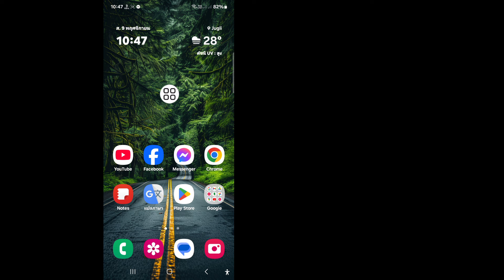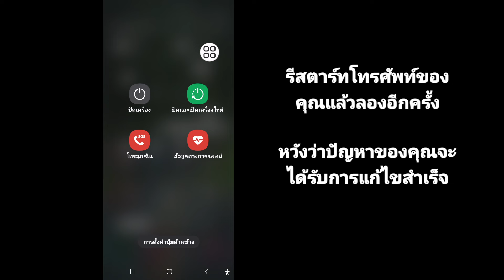วิธีแก้ไขปัญหาการหยุดวิดีโอ YouTube อัตโนมัติ | ปิดวิดีโอ YouTube อัตโนมัติ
ในวิดีโอนี้ ฉันจะแสดงให้คุณเห็น [วิธีแก้ปัญหาวิดีโอ YouTube หยุดชั่วคราวอัตโนมัติ] ดังนั้นดูวิดีโอนี้อย่างระมัดระวังและอย่าข้ามวิดีโอนี้ หากคุณข้ามวิดีโอนี้ไป คุณจะไม่เข้าใจดีนัก ดังนั้น หากมีปัญหาใดๆ คุณสามารถถามฉันได้และแสดงความคิดเห็นด้านล่าง ฉันจะพยายามแก้ปัญหาของคุณ หากคุณชอบวิดีโอนี้ โปรดกดไลก์และสมัครรับข้อมูลช่องของฉัน ขอบคุณ 🙏

คำถามที่เกี่ยวข้องอื่นๆ:

วิธีแก้ปัญหาวิดีโอ YouTube หยุดชั่วคราวอัตโนมัติ

ทำไมวิดีโอ YouTube ของฉันหยุดชั่วคราวอัตโนมัติอยู่เรื่อยๆ

ฉันจะแก้ไขข้อบกพร่องในการหยุดชั่วคราวบน YouTube ได้อย่างไร

ฉันจะปิดการหยุดชั่วคราวอัตโนมัติบน YouTube ได้อย่างไร

ฉันจะแก้ไข YouTube หยุดชั่วคราวอยู่เรื่อยๆ ได้อย่างไร
 ทำไม YouTube ของฉันถึงหยุดชั่วคราวเองใน Android

ปิดใช้งานการหยุดชั่วคราวอัตโนมัติของ YouTube

วิธีปิดการหยุดชั่วคราวอัตโนมัติใน YouTube บนมือถือ

ตัวบล็อกการหยุดชั่วคราวอัตโนมัติของ YouTube

ปิดการหยุดชั่วคราวอัตโนมัติใน YouTube สำหรับ Android

วิธีหยุด YouTube จากการหยุดชั่วคราวบนสมาร์ททีวี

ปัญหาการหยุดชั่วคราวอัตโนมัติของวิดีโอ YouTube ได้รับการแก้ไขแล้ว

ปัญหาการหยุดชั่วคราวอัตโนมัติของวิดีโอ YouTube

วิดีโอหยุดชั่วคราว ดู YouTube ต่อ

วิธีแก้ไขปัญหาการหยุดชั่วคราวอัตโนมัติของวิดีโอ YouTube

แก้ปัญหาการหยุดชั่วคราวอัตโนมัติของวิดีโอ YouTube

แก้ไขปัญหาการหยุดชั่วคราวอัตโนมัติของวิดีโอ YouTube